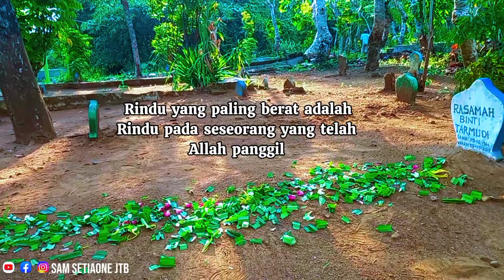Rindu yang paling berat adalah rindu pada seseorang yang telah allah panggil.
Story WA Rindu yang paling berat adalah rindu pada seseorang yang telah allah panggil.